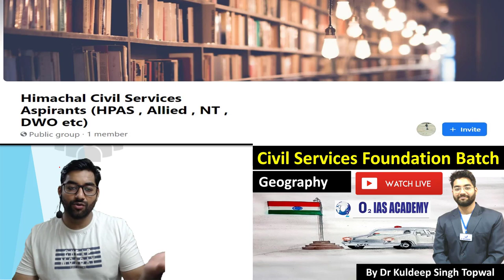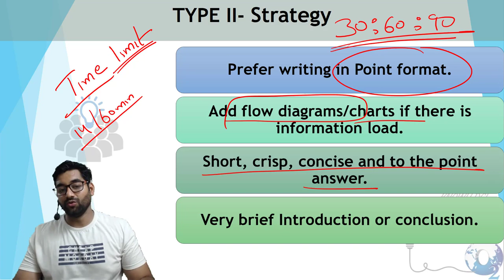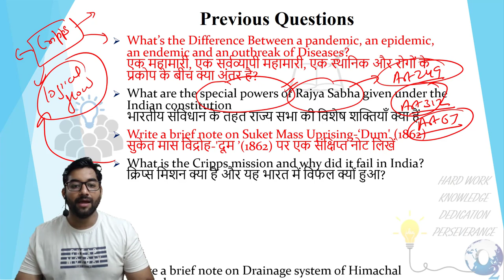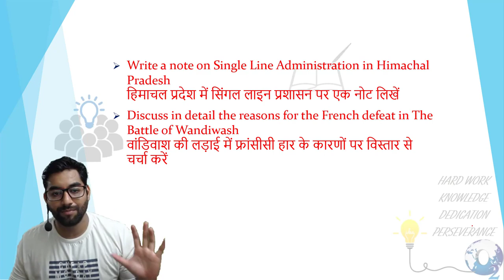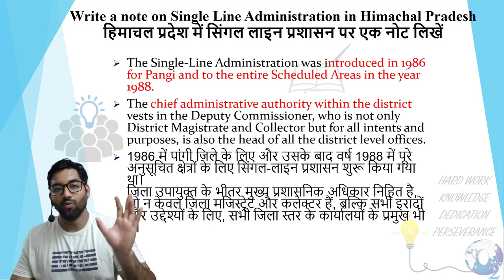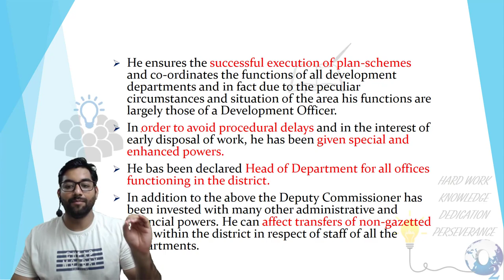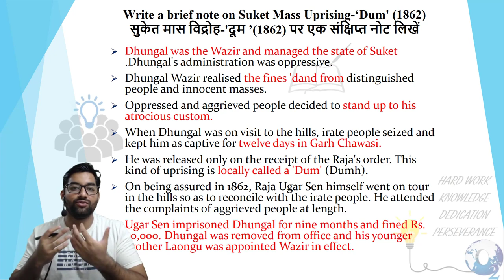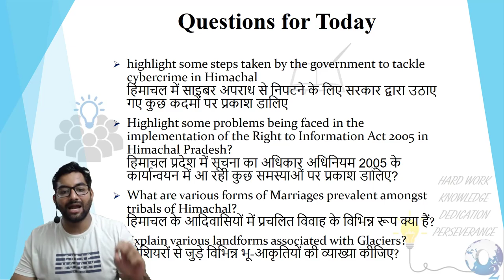Marks Booster Session 11- Answer Writing Practice for HP Allied Mains Exam 2020 -Free Lecture Series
This is DAY 11 of the Himachal Pradesh Allied Mains Marks Booster Series.

With HPPSC announcing the dates for various Competitive exams, the time has come to put the preparation into top gear and do the last minute improvements. First in Line is the Himachal Pradesh Allied Services Mains examination. HPSAS Prelims result was declared in April and Mains was deferred continuously due to Corona Pandemic. Now, this exam is stated to be taken next month (August 6th-7th). The fate of around 2400 candidates will be decided in this exam.
To provide final touches to the preparation of serious and deserving candidates, O2 IAS Academy is starting HP allied mains marks booster series. For the next 3-4 weeks, we are going to take answer writing session videos on our YOUTUBE platform. This series will help the aspirants in the following regard
1. How to write a Good answer for HP allied mains
2. Mock questions
3. Practice sessions on Answer writing
In today's Session, Dr. Kuldeep Singh Topwal is discussing the key issue of "HOW to WRITE a GOOD answer". He has been instrumental in guiding students on Answer Writing. His wide experience comes to play as he discusses the key nuances of a good answer and how an aspirant can write better to score better. He also takes mock questions to drive home key points on the issue.
We hope that this series is going to help Aspirants all around the state of Himachal to gain valuable insights on a crucial aspect of the exam.
Finally, we look forward to your support and appreciation to make this series successful.
Regards
एचपीपीएससी ने विभिन्न प्रतियोगी परीक्षाओं की तारीखों की घोषणा के साथ तैयारी को शीर्ष गियर में लाने और अंतिम मिनट में सुधार करने का समय आ गया है। पहली पंक्ति में हिमाचल प्रदेश एलाइड सर्विसेज मेन्स परीक्षा है। अप्रैल में एचपीएसएएस प्रीलिम्स का परिणाम घोषित किया गया और कोरोना महामारी के कारण मेन्स को लगातार टाल दिया गया। अब, इस परीक्षा को अगले महीने (6 अगस्त -7 वें) को लिया जाएगा। इस परीक्षा में लगभग 2400 उम्मीदवारों के भाग्य का फैसला किया जाएगा।
गंभीर और योग्य उम्मीदवारों की तैयारी के लिए अंतिम स्पर्श प्रदान करने के लिए, ओ 2 आईएएस अकादमी एचपी एलाइड मेन मार्क्स बूस्टर सीरीज़ शुरू कर रही है। अगले 3-4 हफ्तों के लिए, हम अपने YOUTUBE प्लेटफॉर्म पर उत्तर लेखन सत्र वीडियो लेने जा रहे हैं। यह श्रृंखला निम्नलिखित के संबंध में उम्मीदवारों की मदद करेगी
1. एचपी एलाइड मैन्स के लिए एक अच्छा उत्तर कैसे लिखें
2. नकली सवाल
3. उत्तर लेखन पर अभ्यास सत्र
आज के सत्र में, डॉ। कुलदीप सिंह टोपवाल "कैसे एक अच्छे उत्तर को लिखें" के प्रमुख मुद्दे पर चर्चा कर रहे हैं। उत्तर लेखन पर छात्रों का मार्गदर्शन करने में उनका महत्वपूर्ण योगदान रहा है। उसका विस्तृत अनुभव खेलने के लिए आता है क्योंकि वह एक अच्छे उत्तर की प्रमुख बारीकियों पर चर्चा करता है और कैसे एक महत्वाकांक्षी बेहतर स्कोर करने के लिए बेहतर लिख सकता है। वह मुद्दे पर घर के प्रमुख बिंदुओं को चलाने के लिए नकली सवाल भी करता है।
हमें उम्मीद है कि यह श्रृंखला हिमाचल राज्य के चारों ओर एस्पिरेंट्स को परीक्षा के महत्वपूर्ण पहलू पर मूल्यवान अंतर्दृष्टि प्राप्त करने में मदद करने वाली है।
अंत में, हम इस श्रृंखला को सफल बनाने के लिए आपके समर्थन और सराहना की आशा करते हैं।